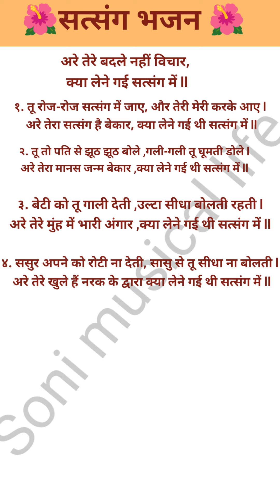🌺अरे तेरे बदले नहीं विचार क्या लेने गई सत्संग में🌺with lyrics#सत्संग भजन#viral 🙏🙏